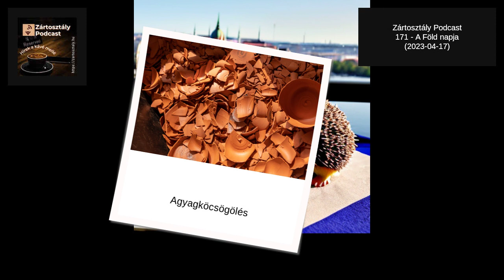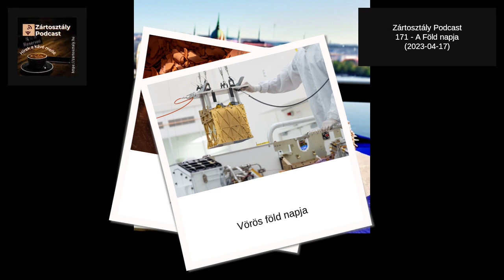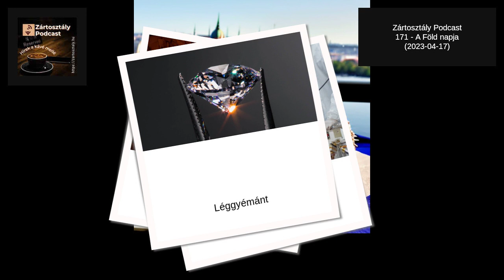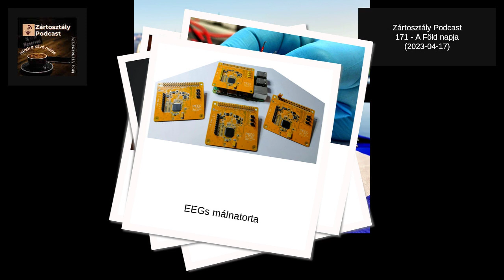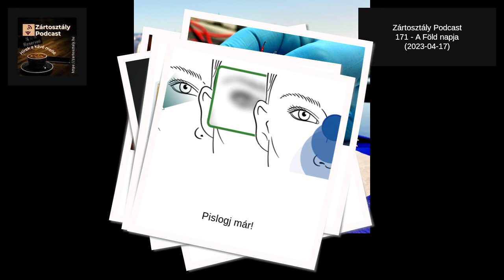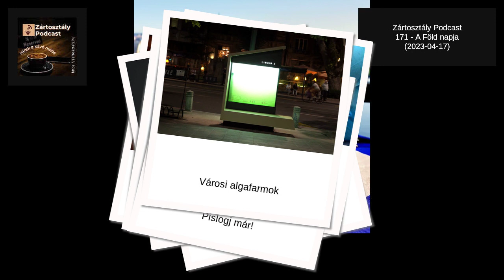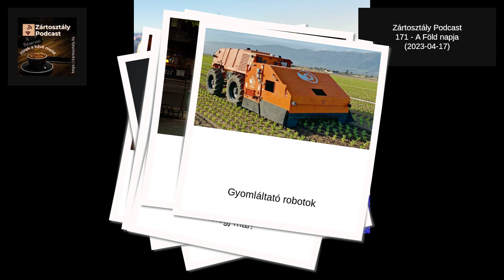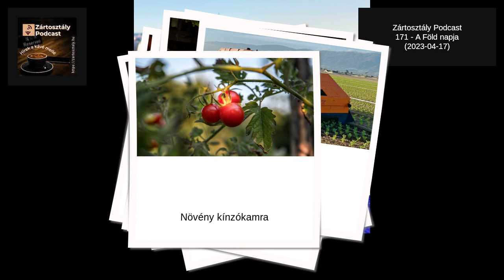Zártosztály Podcast - 171 - A Föld napja (2023-04-17)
Gondolsz eleget a Földre? 🌍
Újratölthető agyagpoharak és "agyaledény-láz", a Mars-technológia Földre érkezése, léggyémántok, beültethető vércukor-akkumulátorok, háztartási gépek agyunkkal való irányítása, pislogás által kiváltott VR-élmények, zöld fényű városi algafarmok, gyomirtó robotok és suttogó növények - mindez csak egy átlagos nap a Zártosztály Podcastben! Ne felejtsük el a Mini intelligens angol bulldogját, aki a kontrollálatlan ugatással és mókuskergetéssel vidámságot visz az életünkbe! 🌍💡🤖🌿🐶

(00:02:03) Agyagköcsögölés
(00:10:05) Vörös föld napja
(00:14:35) Léggyémánt
(00:18:23) Vércukor akkumulátor
(00:20:10) EEGs málnatorta
(00:24:16) Pislogj már!
(00:31:27) Városi algafarmok
(00:37:53) Gyomláltató robotok
(00:44:04) Növény kínzókamra
(00:48:08) Gisgutya a kocsiban
Friss adásainkat követheted
  és minden népszerű podcast platformon.

Kapcsolódó linkek:
‘Drink to dust’: Startup says just smash its clay alternative to plastic cups
Noon Energy brings Mars tech down to Earth with carbon-oxygen battery system
Aether wants to shift you from blood diamonds to gems pulled from thin air